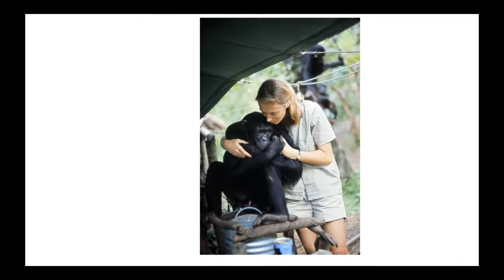Jane Jane Song - Raffi with Photos